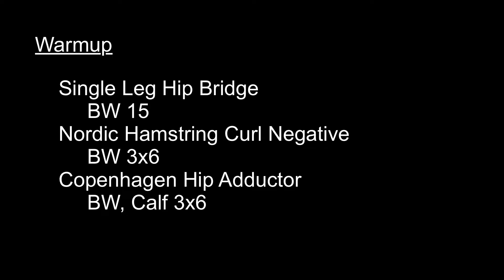Training Log: W13D2 Back Squat | August 3, 2021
00:00 Hip Warmup
00:14 Back Squat Warmup
01:29 Back Squat Top Set
01:37 Accessories